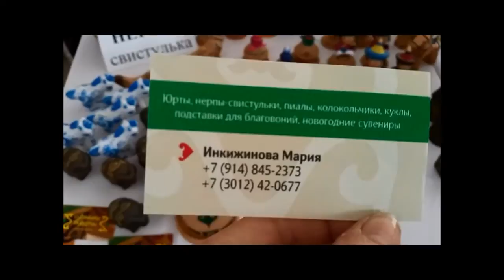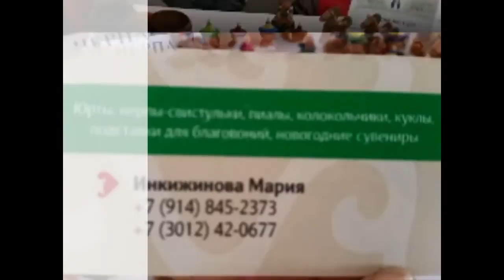Встреча со зрителем. Сувениры из Бурятии от Марии Инкижиновой